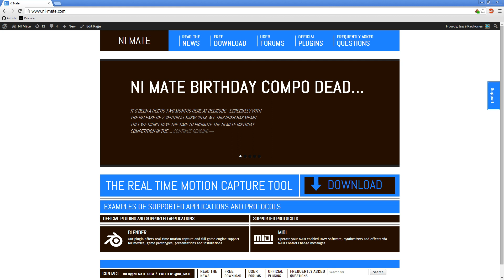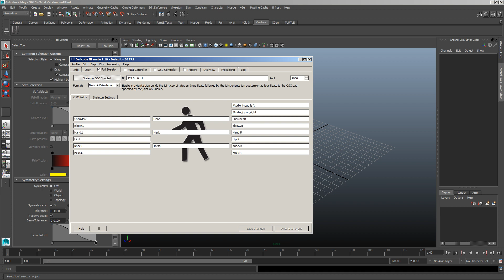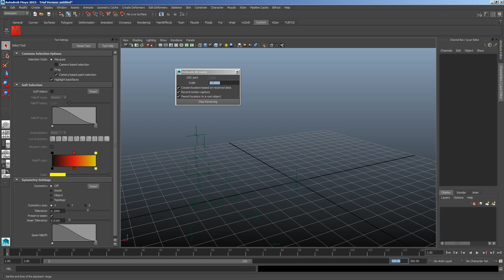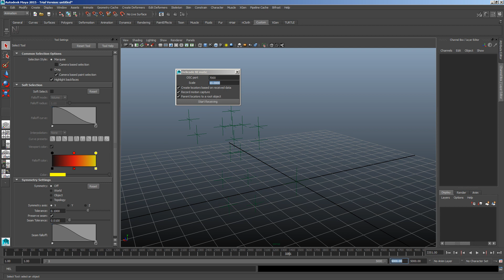Delicode NI mate tutorials: Maya plugin v2.0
This tutorial by Jesse Kaukonen explains how you can use the rewritten NI mate tutorial for Autodesk Maya. To download NI mate and the new v2.0 Maya plugin visit the product web pages